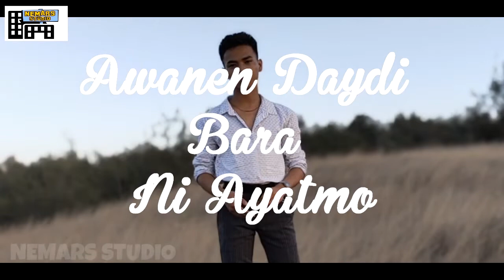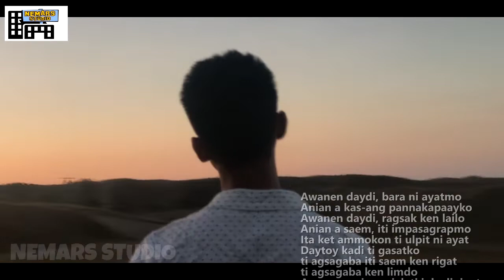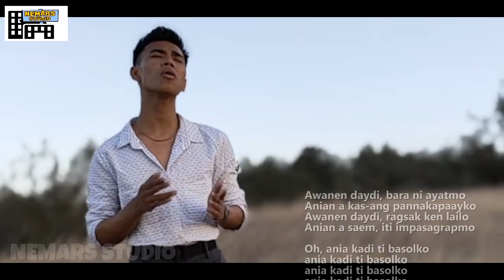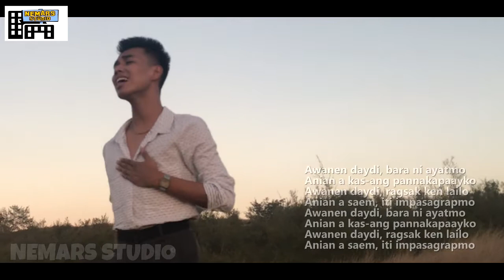Awanen Daydi Bara Ni Ayatmo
All Out Of Love Ilocano Version
Artist: Clarence Toledo
Lyrics by: Yongyong Ruiz